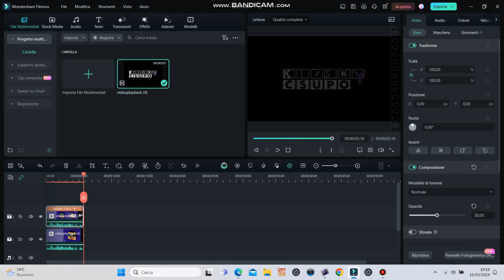How To Make Race Effect on WonderShare Filmora